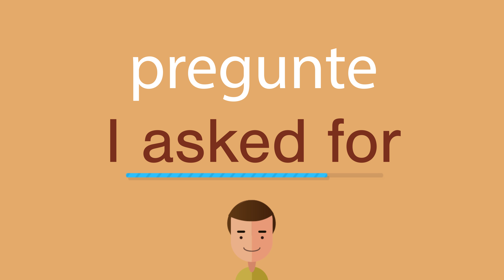Cómo se dice pregunte en inglés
¿Cómo se dice correctamente pregunte en inglés? Escuche con nosotros.
¿Cuál es la traducción correcta de la palabra pregunte del español al inglés? Habla como los americanos. Además, ¿cómo escribir correctamente la palabra I asked for?

¡Gracias!